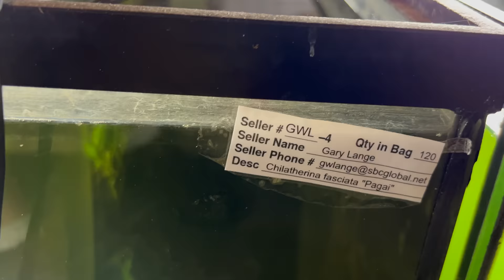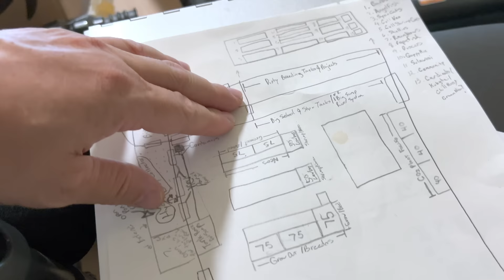Jam Packed Dirty Little Fish Room Tour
Finally got the time blocked to make a fish room tour of the new place. Its all on ground level but time to move it up. I tried to pack a bunch of info in as well to help others with there aquariums. Hope you all enjoy! If you love clean Homebred top quality aquatics and rarities check out the site below. Thanks for your time! :D

LRB